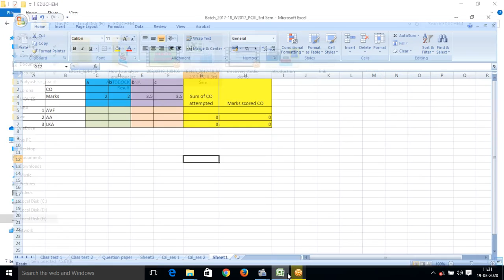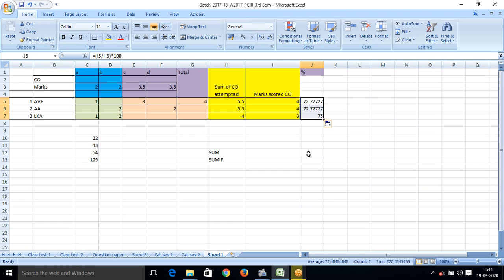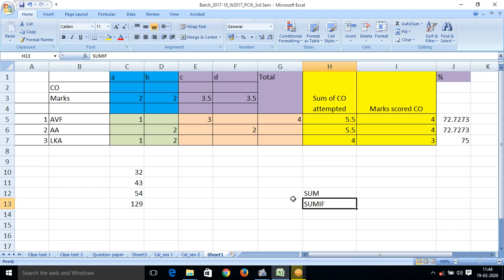How to use SUM and SUMIF function in microsoft excel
Video will viewers to use SUM and SUMIF function in microsoft excel.